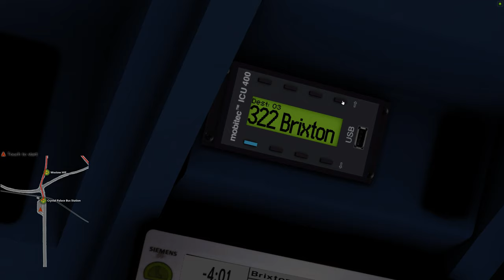Omsi 2: London. Line 322: Crystal Palace Bus Station-Brixton.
Map: London (DLC)
Line: 322 Crystal Palace Bus Station-Brixton
Bus: Citybus C400 (DLC)
I drive with Logitech G27.